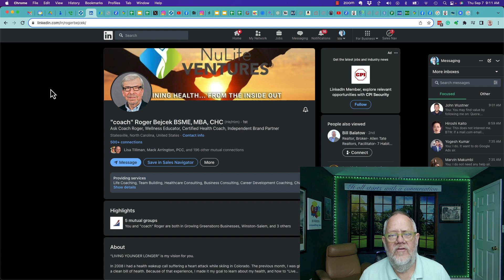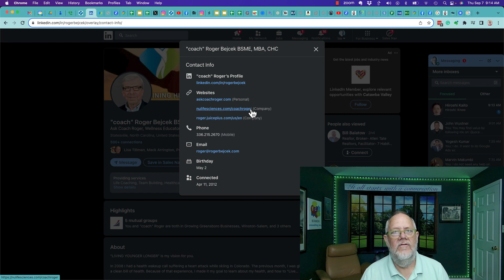Does your LinkedIn Profile with old information say you are dead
I rant about LinkedIn Members who ignore their LinkedIn Profiles.

Teddy Burriss
LinkedIn Strategist & Trainer